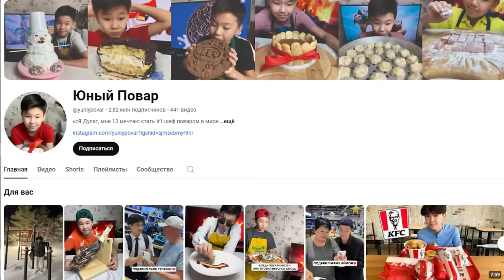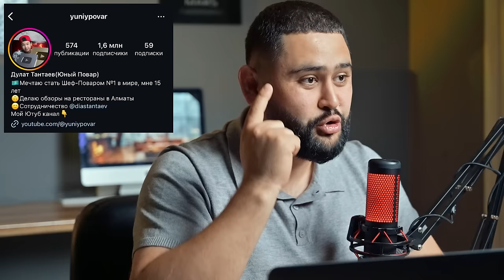MEN O'ZIMGA SHOGIRD OLAMAN | MUTLAQO BEPUL